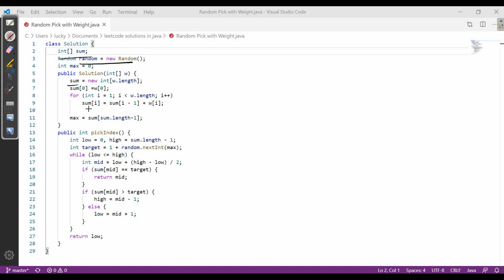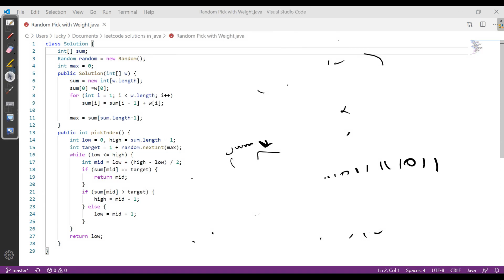Random Pick with Weight | Leetcode 528 | Hindi